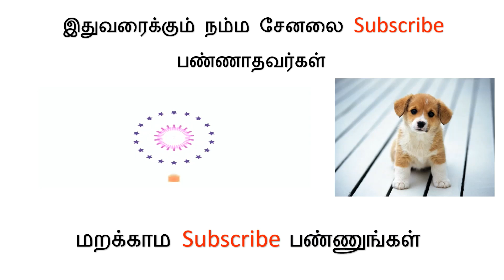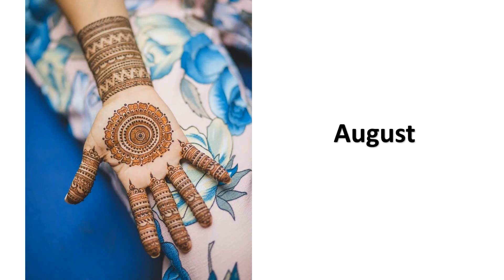Types of Mehndhi for Girls Month Wise